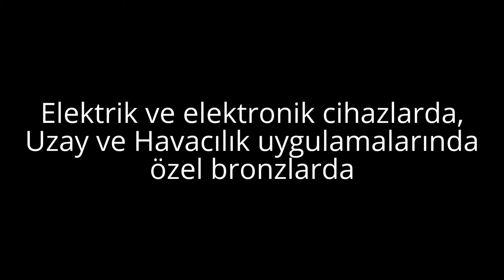Berilyum - Metalik Mineraller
Berilyum nedir ?
Beryllium